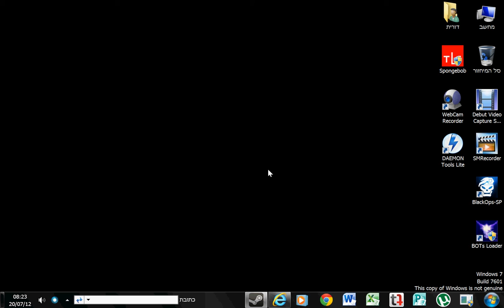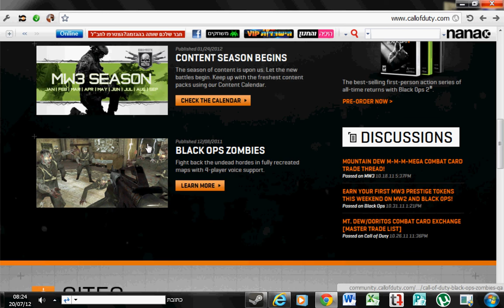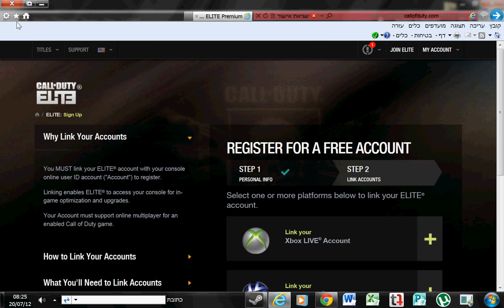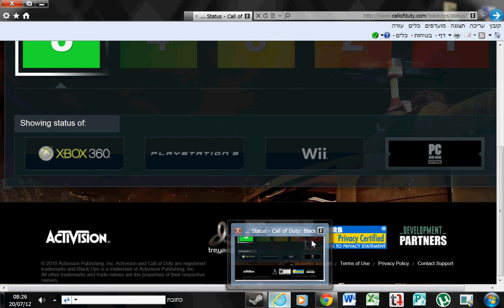Call of Duty Login